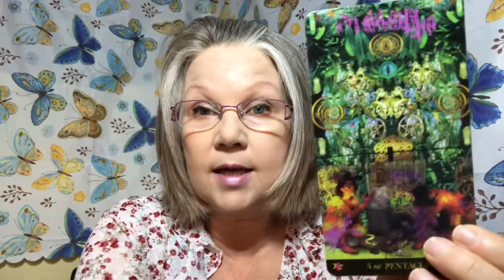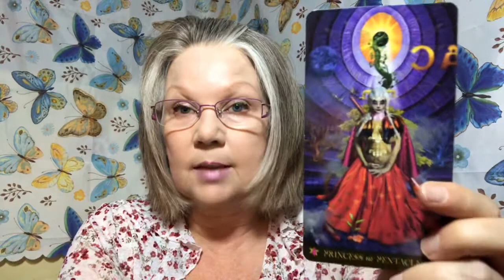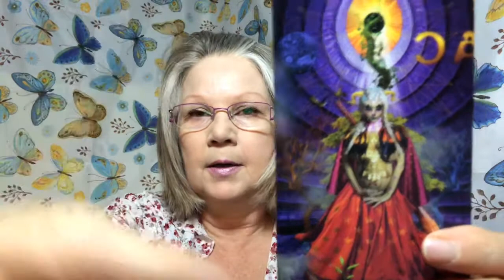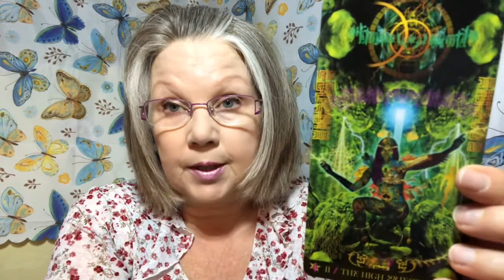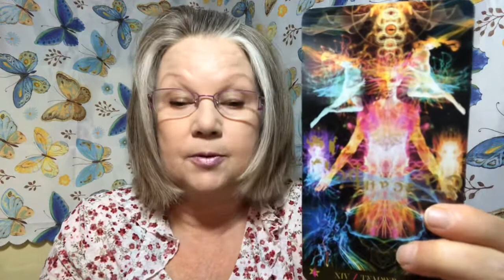5 Effects Of The August Sturgeon Full Moon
The Sturgeon Full Moon brings new effects of spirituality and access to higher levels of your ascension path.

Many of us have been called to Mother Earth at this time in history in order to raise the planetary vibration - while this not be an easy task we have chosen to embark on this soul journey of bringing freedom to all living creatures. Please join me in this effort, Namaste